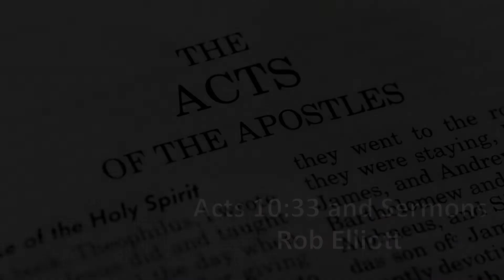How To Listen To A Sermon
Acts 10:33 | Aug. 14, 2022 | Pastor Rob Elliott